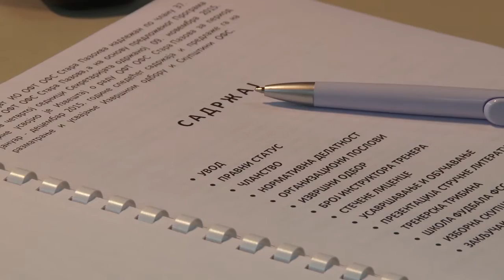Skupština opštinskog fudbalskog saveza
Posle kraće rasprave delegati Skupštine opštinskog fudbalskog saveza Stara Pazova jednoglasno su prihvatili Izveštaj o radu za prošlu godinu, kao i finansijski izveštaj. Delegati su i prihvatili Plan rada za ovu godinu kao i finansijski plan.